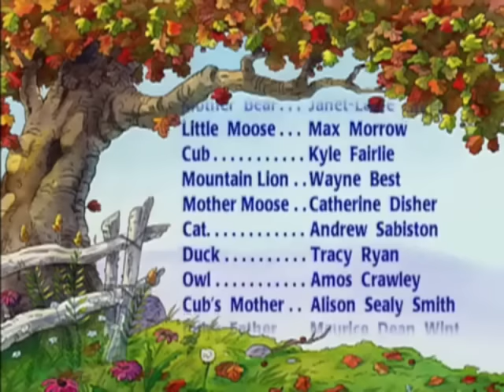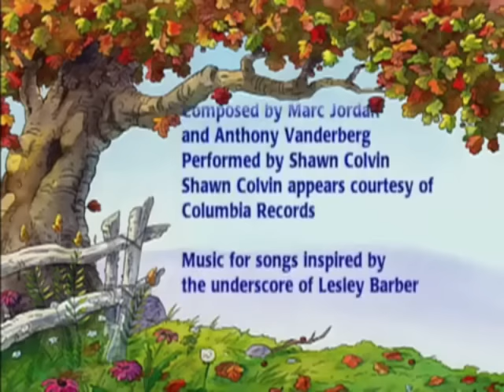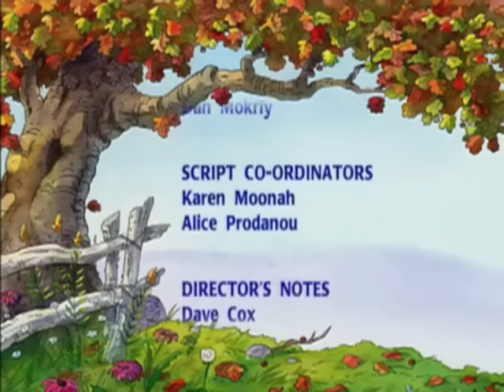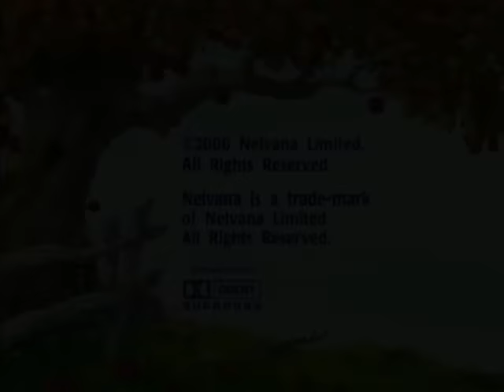Pequeno urso o filme.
Pequeno urso é um filme de animação baseado na série televisiva Little Bear, que por sua vez é baseada em uma série de livros infantis homônima escrita por Else Holmelund Minarik e ilustrada por Maurice Sendak. O filme foi produzido pela Nelvana Limited para a Paramount Pictures.